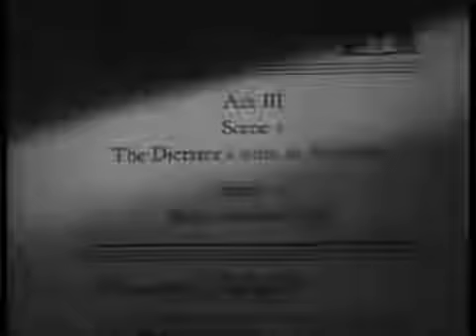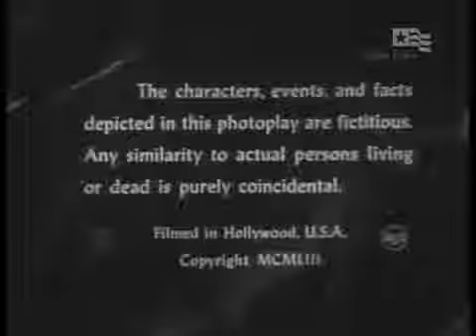Four Star Playhouse S01E12 The Man In The Box...with Charles Boyer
1.12 [--] Four Star Playhouse: The Man In The Box 26Feb53 Written by John & Gwen Bagni Directed by Robert Florey Starring Charles Boyer, Patricia Morison, Dorothy Green, Harry.

Starring Charles Boyer, Maureen O'Sullivan, Dan Tobin, Joan Camden, Ann Doran, Virginia Christine and Eddie Firestone. Directed by Robert Aldrich. This holiday-themed episode of Four Star.

An episode of "Four Star Playhouse", a popular 1950s anthology series. In this episode, a formerly wealthy man, now working as a waiter, is tempted to steal a wallet. Starring Charles Boyer.